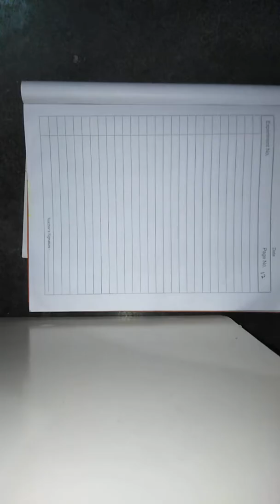English for MP Board students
In this video we are giving knowledge of English language form starting.